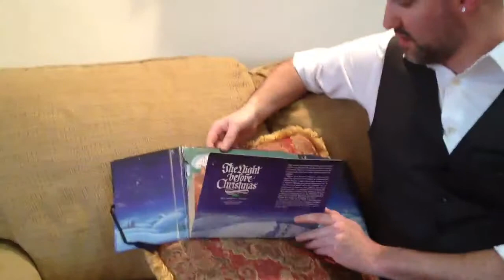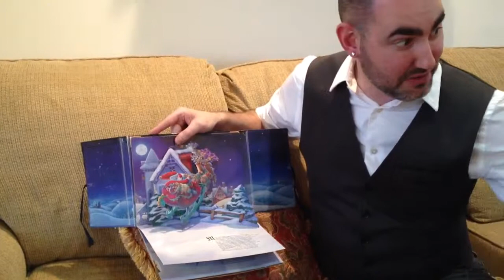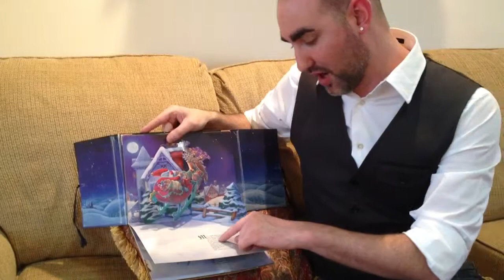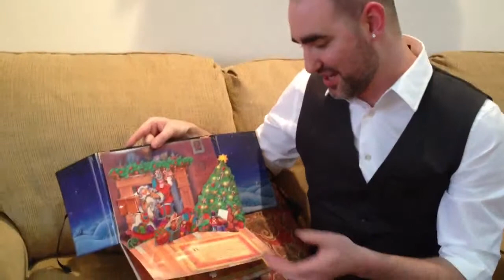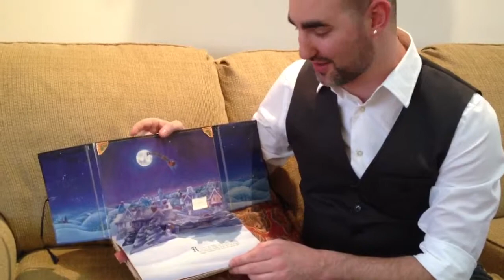best reading of the CENTURY - 12.26.2011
A slice of the Tuttle children's childhood. Cameo by Emberly.